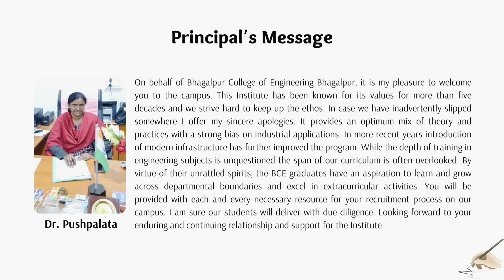Asst. Prof. Dr. Raj Anwit | Faculty's Introduction | B.C.E. BHAGALPUR| Campus T.V. & Radio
This video will give you an inside view of richness of Bhagalpur college of engineering and make you familiar to the faculties teaching here.

Special thanks to:

Speaker: Asst. Prof. Dr. Raj Anwit (Head of the Department)

Creative team:
1. Triloki Kumar (2k20)
2. Kumar Chandra Bhanu(2k20)
3. Mr. Keshav Kr. Jha (2k21)
4. Mr. Sanchit Suman(2k21)
5. Mr. Ashish Kumar(2k21)
6. Mr. Chandan Kumar(2k21)
7. Trishla Priyadarshani(2k21)